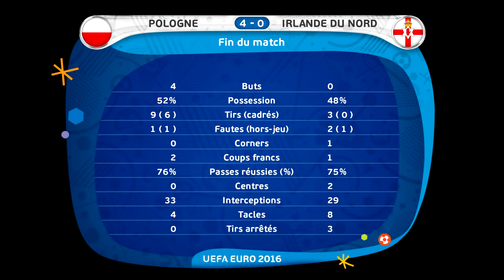Pologne - Irlande du Nord [PES 2016] (2/2) | UEFA EURO 2016 (Groupe C - 1ère Journée) | CPU Vs. CPU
Match de la première journée du Groupe C de l'UEFA EURO 2016 du 12 Juin 2016 entre la Pologne et l'Irlande du Nord généré par le jeu vidéo PES 2016. (Partie 2)

L'Olympique Lyonnais est l'équipe de Ligue 1 dorénavant suivie pour tous ses matchs (ou presque... lOl) suivant le vote effectué =

Besoin d'aide sur YouTube ? N'hésitez pas à consulter le forum d'entraide

Si vous n'y trouvez pas de solution, créez un nouveau sujet